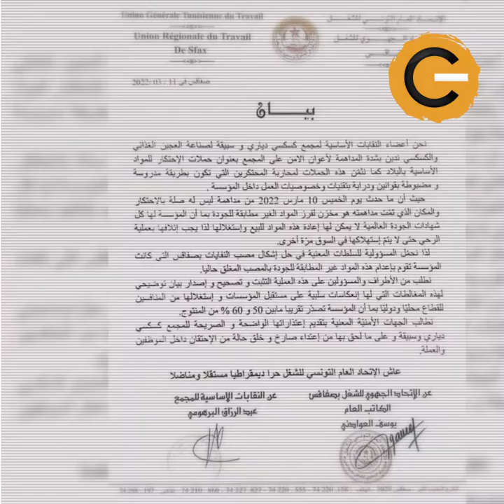نواة في دقيقة: مكافحة الاحتكار، تسمع جعجعة وترى طحينا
من بهو وزارة الداخلية، أعلن الرئيس قيس سعيد الحرب على الاحتكار والمضاربة. حملة ينتظر الشارع نتائجها الفعلية بعيدا عن التوظيف السياسي.